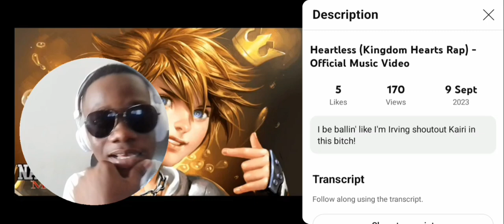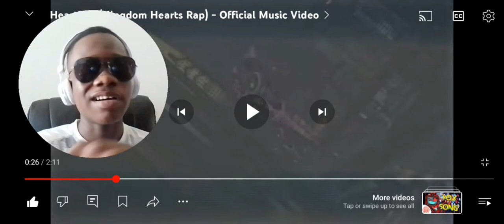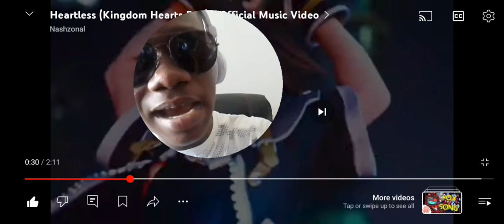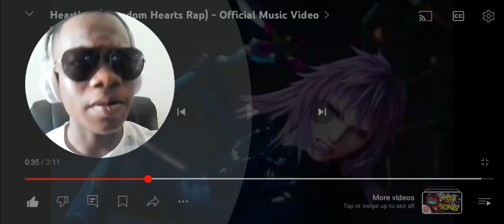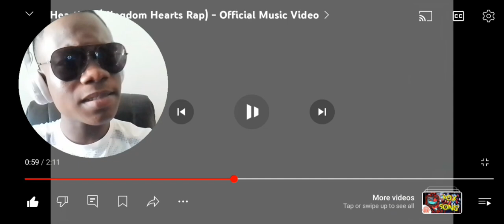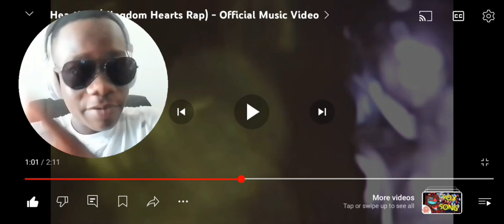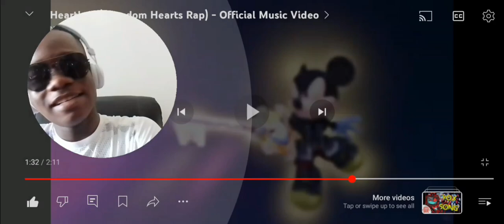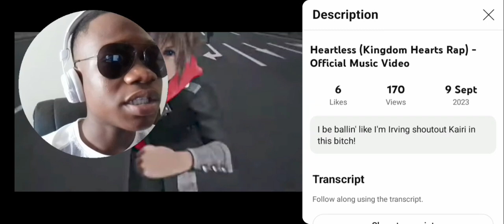What is going on!! | @Nashzonal - Heartless